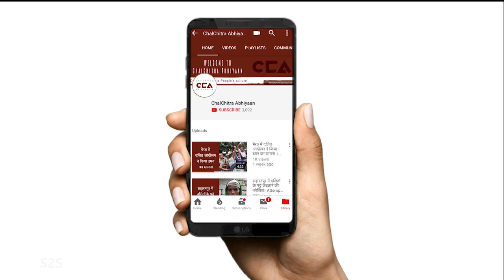कोरोना वायरस : सरकार की लापरवाही l Corona Virus: A Callous Government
आज पूरी दुनिया में कोरोना वाइरस की ख़ौफ़ फैला है । भारत में भी डर है कि यह महामारी न बन जाए। देश के कई हिस्सों में आज कोरोना के चलते पूरे-पूरे शहर बंद हो गए हैं। इस इंटर्व्यू में चलचित्र अभियान ने जन स्वास्थ अभियान के एक जाने-माने स्वास्थ कार्यकर्ता अमूल्य निधि का इंटर्व्यू लिया और समझने की कोशिश करी कि क्या हिंदुस्तान में हम  कोरोना वाइरस से लड़ने के लिए तैय्यार भी हैं कि नही? जहाँ एक तरफ़ पूरा सरकारी स्वास्थ का ढाँचा बर्बाद हो चुका है और सारी स्वास्थ सुविधाएँ निजी हाथों में दी जा रही हैं, क्या हमारे देश की आम जनता इस बीमारी से बच  पाएगी?
The entire world fears the Corona Virus today. In India there is a fear that this could become a massive epidemic. In several parts of the country there is an almost complete shut down because of the virus. in this interview, ChalChitra Abhiyaan speaks to Amulya Nidhi, a know health activist with Jan Swasth Abhiyaan and try and understand whether India is even ready to fight the Coroana Virus? On the one hand, the public health sector is in shambles and on the other the government is selling off the public health sector to private hands. Can the common people of India survive this epidemic?